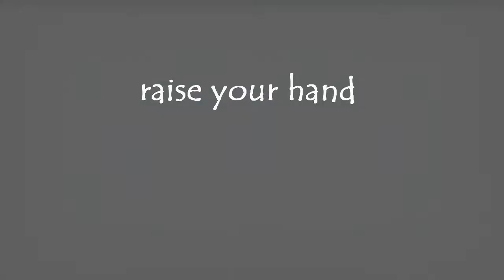ｔｈｅ ｗｏｎｄｅｒｍａｎ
HD! F*CK YOU YOUTUBE! IT WON'T LET ME WRITE THE FUCKING DESCRIPTION THAT'S LIKE THE 10th F*CKING TIME I'M WRITING IT! -_______-' SO YOU BETTER READ IT! :D